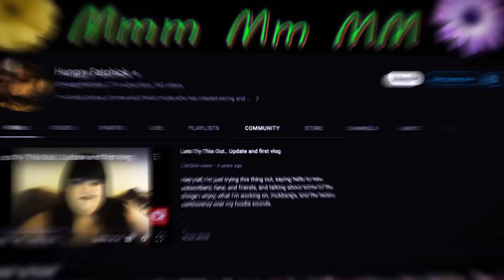Mukbanger to Meat Eater: Carnivore Transformation